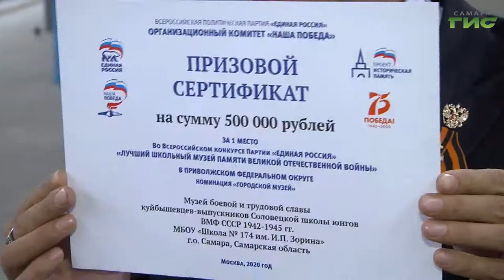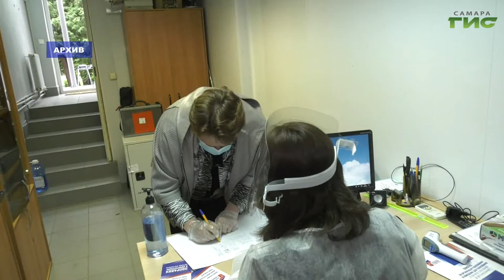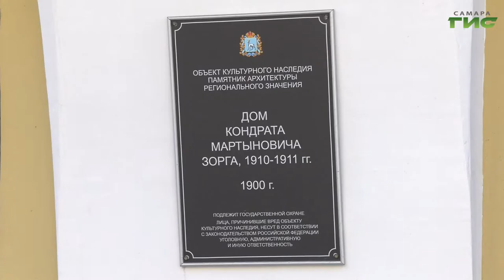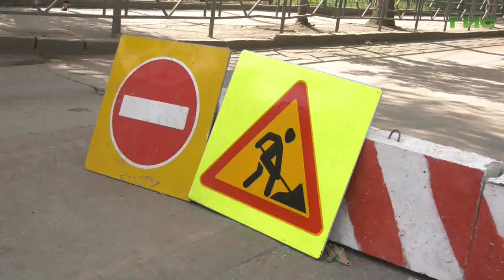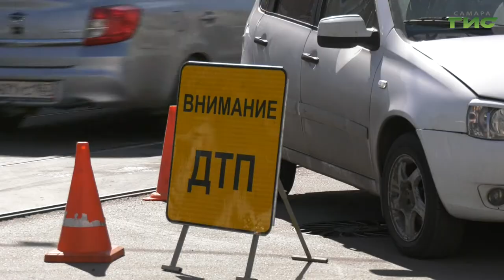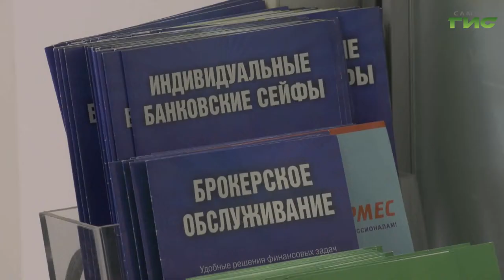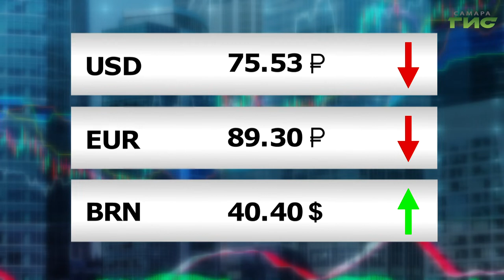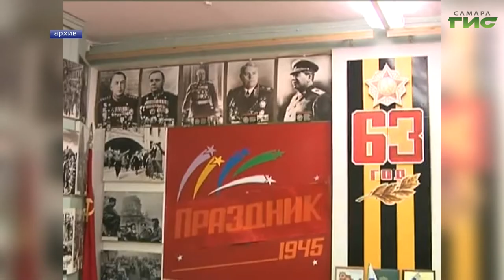"События" от 10.09.2020 (вечер)